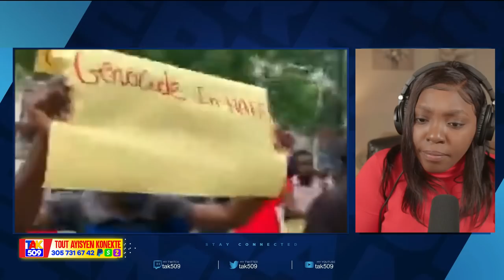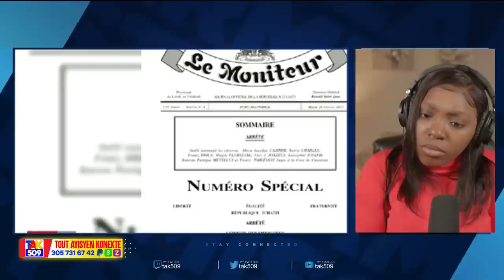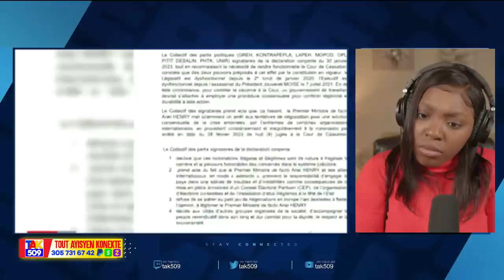Bato Kanada Kòmanse Opere..Yo Frape Bandi Jeff..Pèp Katye Moren kenbe Yon Zonb.. /Fouco